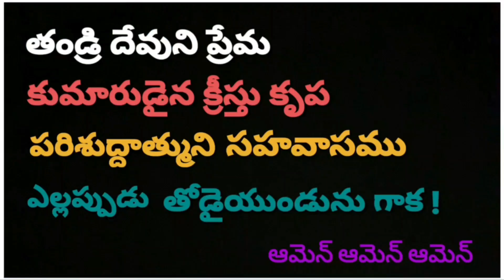🔵 JESUS WORD for Today || 27 October 2024 || KRUPAVARTHA